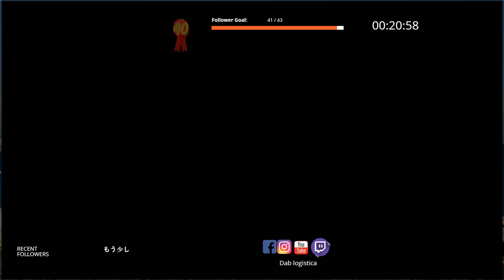ETS2 Euro truck simulator 2 #3 - challenge 43 folowers goal special - [ITA -FR -EN].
Cattivi conducenti v/s impavidi
Bad drivers v/s brave one on the road.